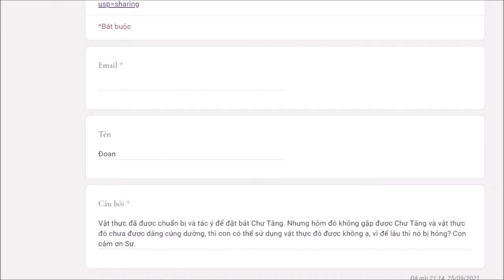327. Vật thực đặt bát chư tăng nhưng không gặp thì có dùng được không?